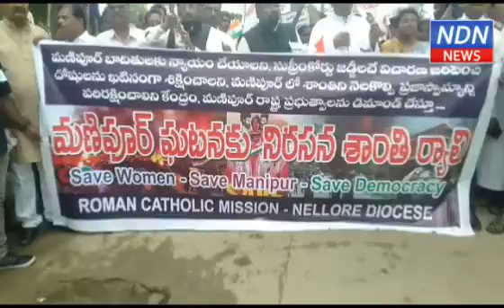మణిపూర్ దారుణ మారణకాండను ఆపాలని ..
మణిపూర్ ఘటనలపై నెల్లూరులో పలు  క్రిస్టియన్ సంఘాలు భారీస్థాయిలో శాంతి ర్యాలీ చేశాయి. ఏబీఎన్ కాంపౌండ్ నుంచి బయలుదేరిన ర్యాలీ పట్టణంలోని ప్రధాన వీధుల నుంచి సాగిపోయింది. ఈ ర్యాలీలో బిషప్ ప్రకాశం, క్రిస్టియన్ సంఘాల నేతలు మాట్లాడుతూ మణిపూర్ దారుణ మారణకాండను ఆపాలని కోరారు..